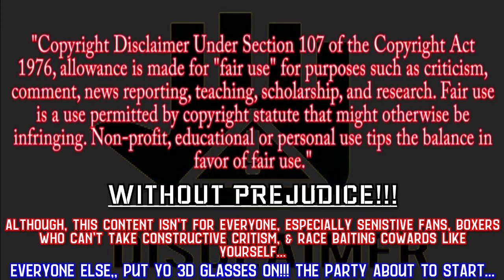WOAH! DAVID MORRELL VS SENA AGBEKO [APRIL 22 UNDERCARD] WILL STEAL THE SHOW!!!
$rthpodcastone